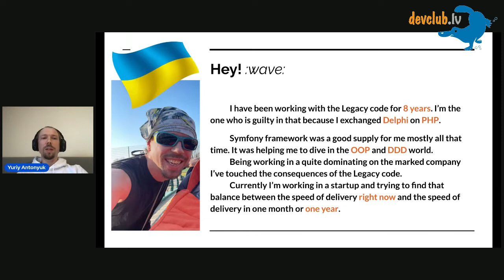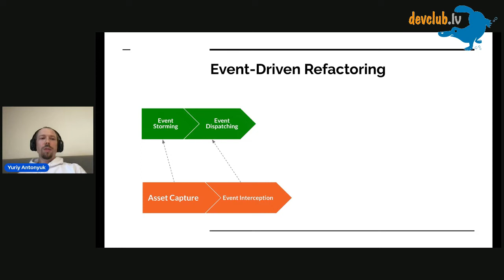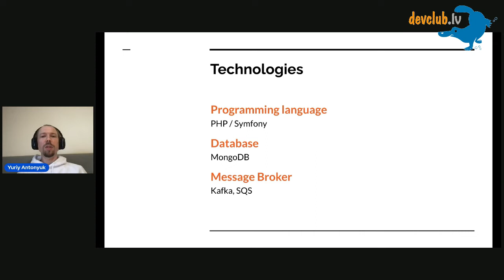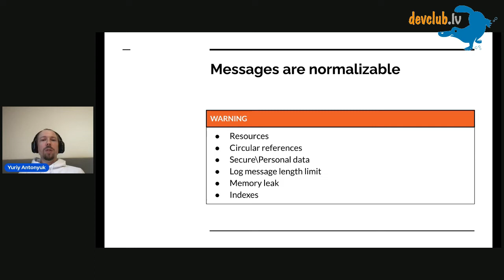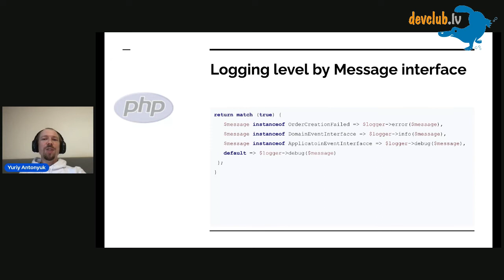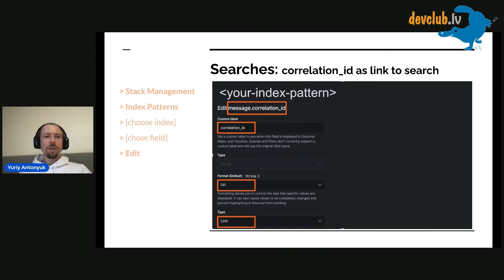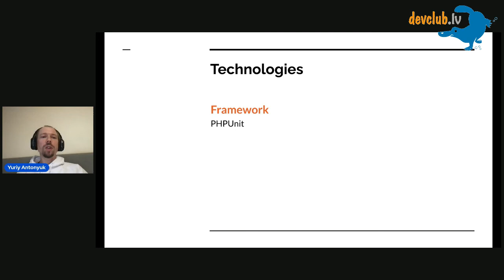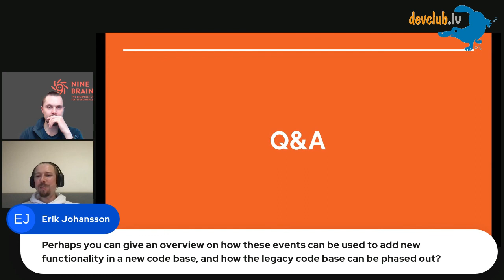50 shades of legacy: refactoring safely, the profit immediately by Yuriy Antonyuk @106th DevClub.lv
There are three stop words (actually they are definitions 🙂 ) for a business: Technical Debt, Refactoring, and Tests. The refactoring of the legacy project is risky and expensive. However, it is possible to refactor it in a safe way using Event-Driven approaches and get profit at a very early stage. The first theoretical part of the presentation will be understandable for everyone starting from QA and PM. It will give the context to Software Engineers before the second, practical part.

Yuriy has extensive experience in refactoring legacy projects using DDD as a technical leader or developer.

🌐 Language – English